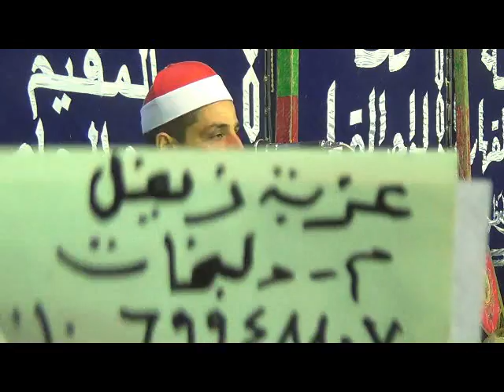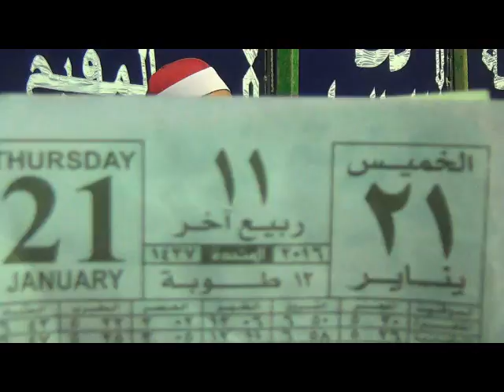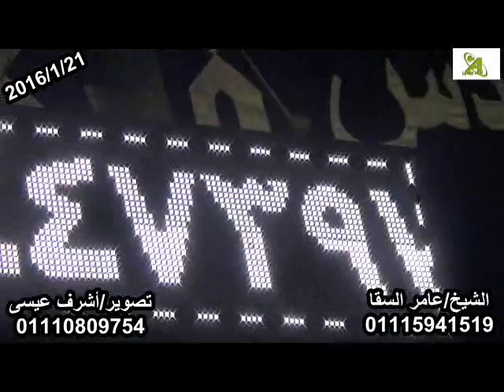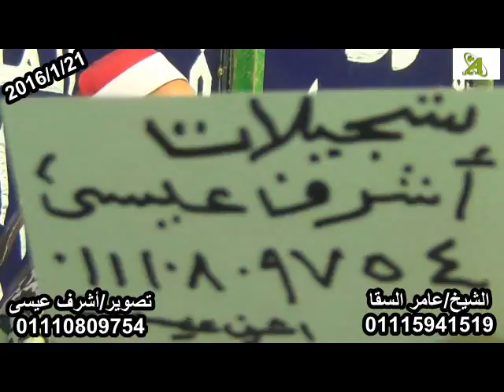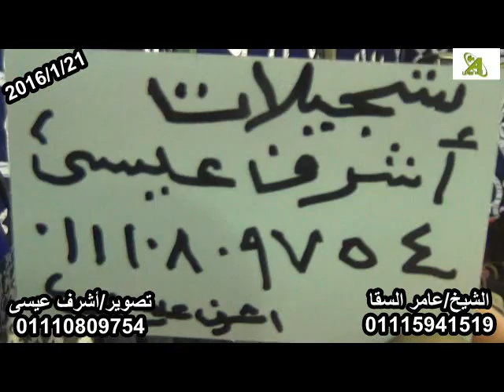الشيخ عام السقا سورة التوبة عزاء عائلات مرسى عزبة زيفل الدلنجات بحيرة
بواسطة / احمد ناجي بيومي 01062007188
من قناة / احمد ناجي بيومي --- للقران الكريم